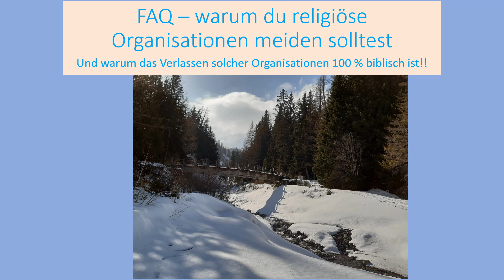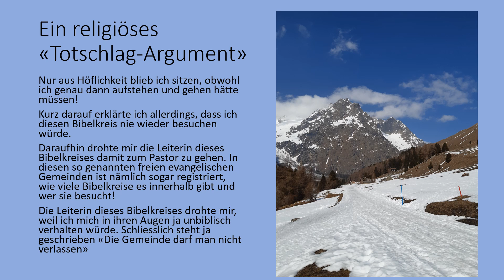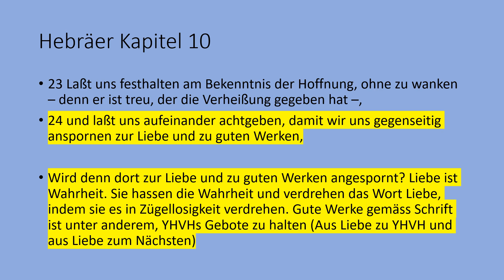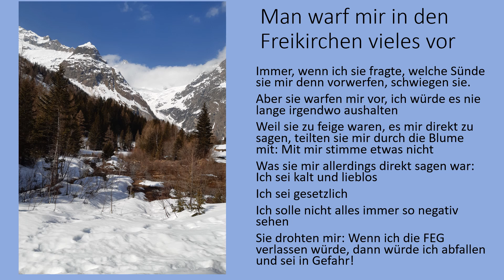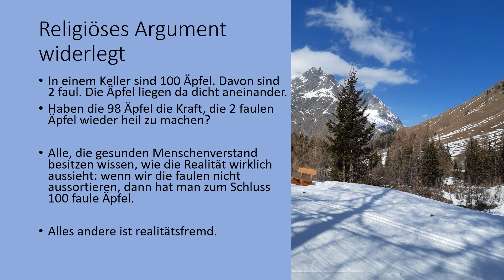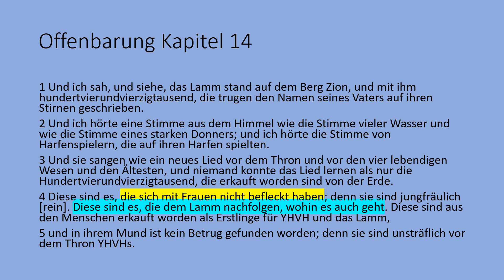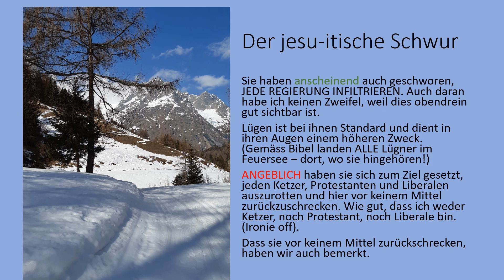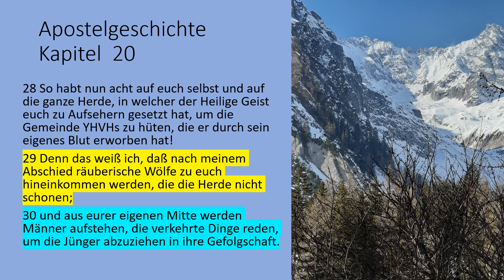FAQ – warum du falsche Denominationen verlassen solltest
Schlussendlich liegen ALLE Entscheidungen bei DIR allein. Du entscheidest. Halte Dir einfach bewusst, dass diese Organisationen (leider) traurigerweise ALLE unterwandert wurden.

Falls Dich mein eigener religiöser Hintergrund von damals interessiert, dann sieh Dir bitte mein vorheriges Video an. Dies wäre die Einleitung zu diesem Video. Du brauchst das andere Video aber nicht zum Verständnis dieses Videos.